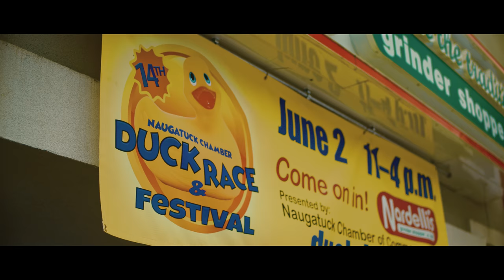Naugatuck CT - Duck Day 2019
A few clips from Naugatuck's Annual Duck Day event!

We're available for Weddings, Events, Special Occasions, Parties, etc.

Filmed with the BMPCC4K